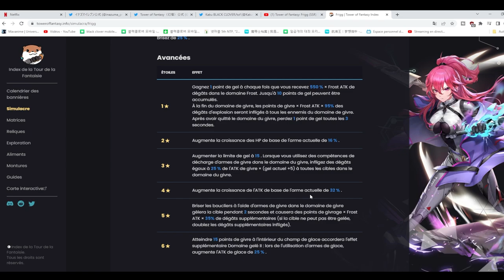ANALYSE FRIGG GAME PLAY TOWER OF FANTASY